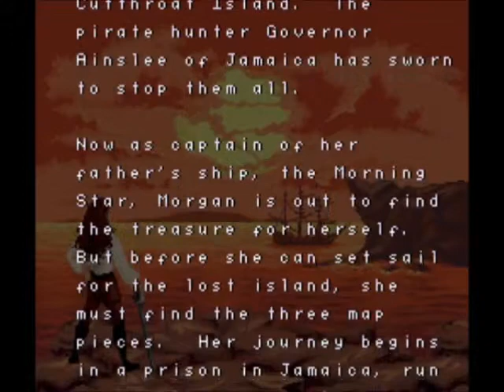Let's Play! Cutthroat Island stage 1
The moment you've all forgotten about is finally here! "Let's Play! Cutthroat Island" has arrived! The game about PIRATES!